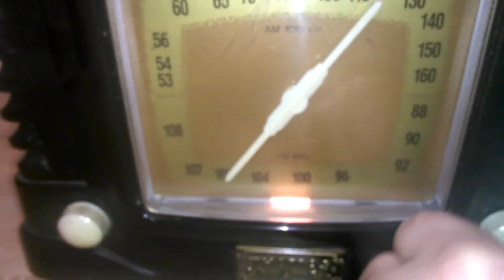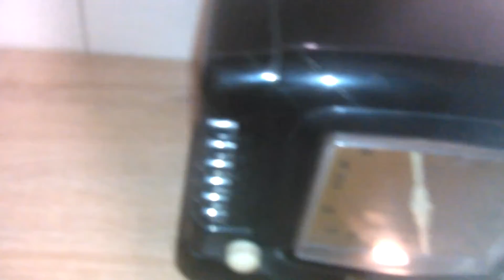THOMAS Collector's Edition Radio mit Kassettenteil USA 1990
Test für Ebay : THOMAS Collector's Edition Radio mit Kassettenteil USA 1990